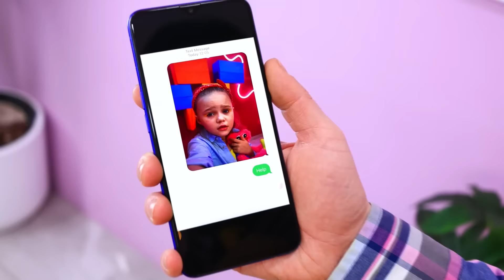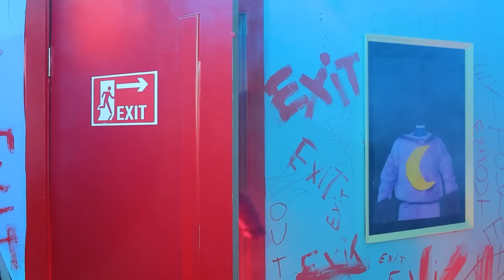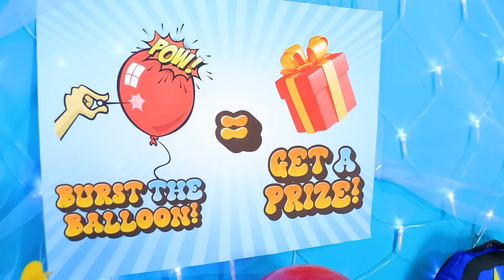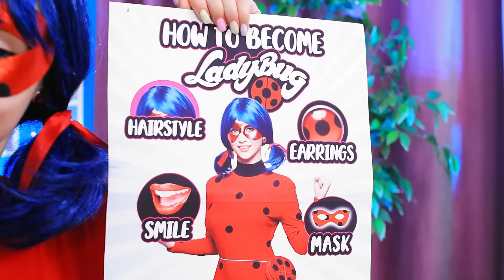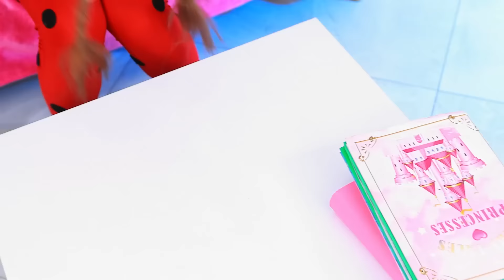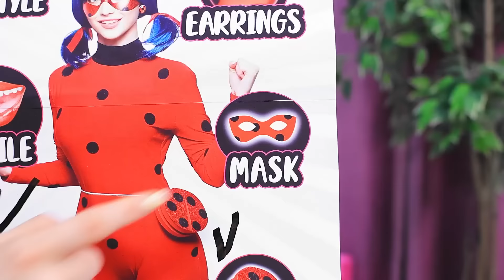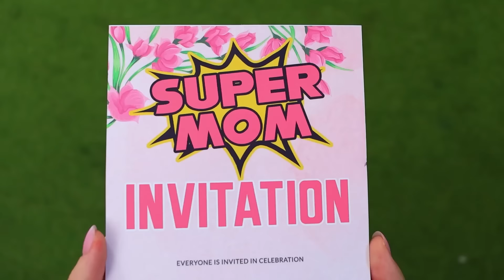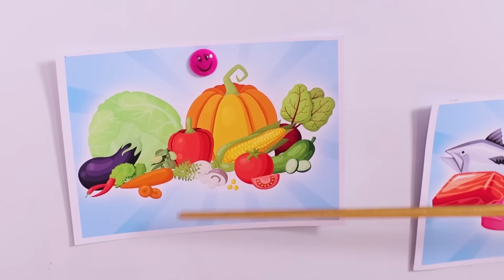Good Girl VS Bad CATNAP - Cool Parenting Hacks! Sad Story of Poppy Playtime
Step into the real-life world of Poppy Playtime with CATNAP! Join the adventure as we navigate through the mysterious and whimsical realms, searching for my missing daughter. Beware of the Smiling Critters that come to life in this CATNAP Poppy Playtime episode filled with suspense, surprises, and the magic of the game brought to reality!